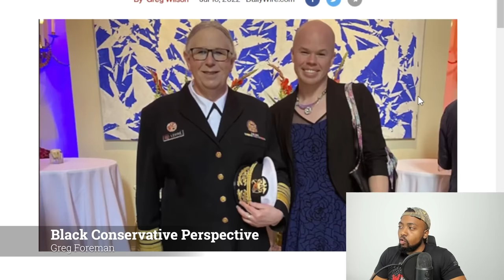Rachel Levine Wants To 'Empower' Trans Kids With Puberty Blockers And Gender Reassignment Surgery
U.S. Assistant Health Secretary Rachel Levine called for laws to "support and empower" youths "to get gender affirmation treatment" on Monday.

Two members of the Biden administration, transgender Assistant Health Secretary Rachel Levine and “non-binary” Department of Energy official Sam Brinton, made a splash at a party at the French ambassador’s home Thursday.